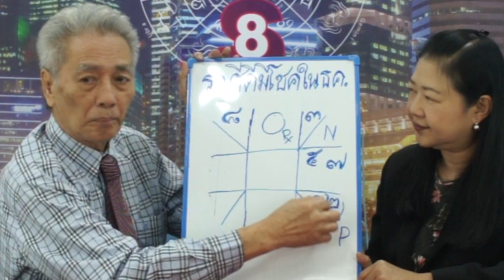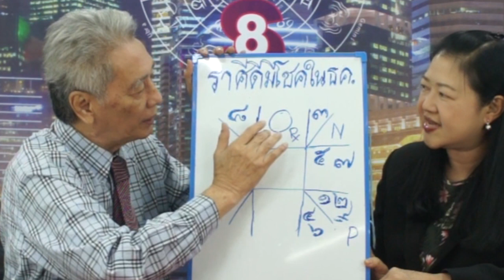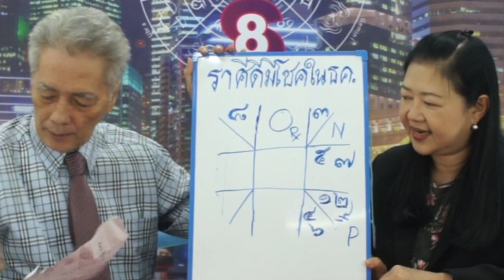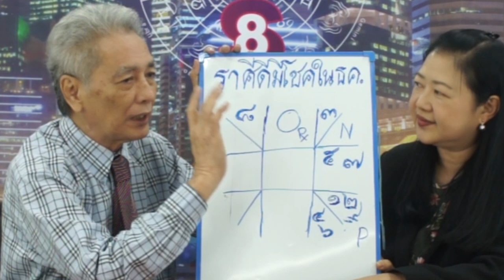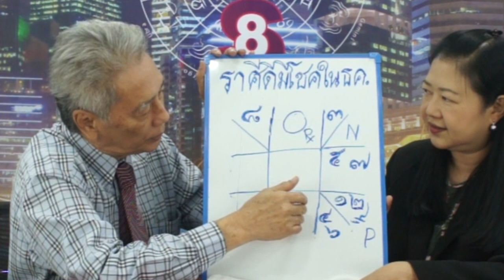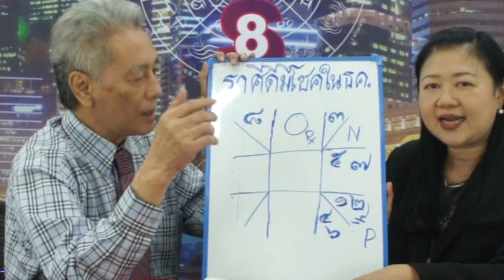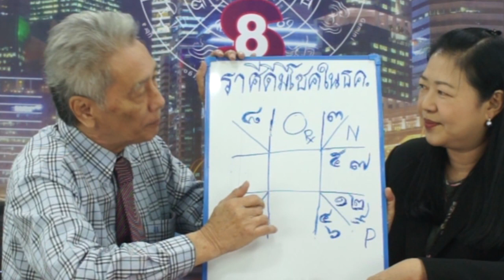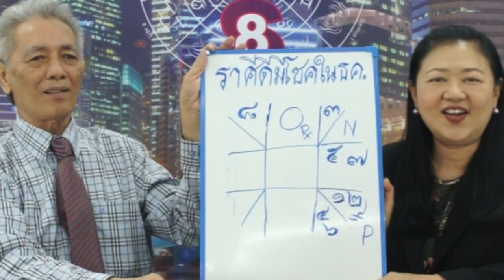11 ราศีที่จะรับโชคใหญ่ส่งท้ายปี งวดวันที่16 ธ.ค.63 โดยอ.สุวิทย์ นาคเกษม